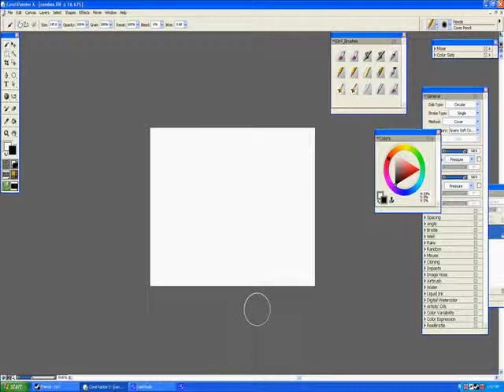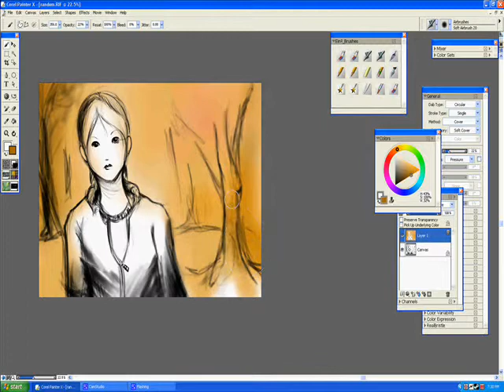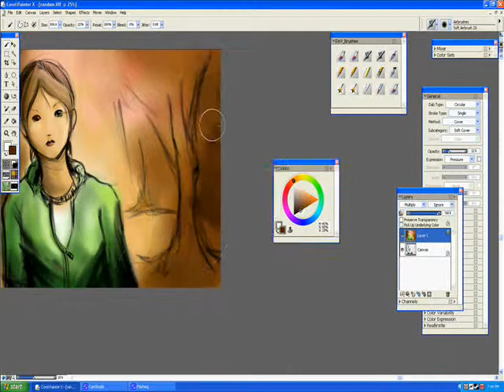autumnpaint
Done in Painter X with 9x12 Intuos3. Music from FreePlayMusic.com.